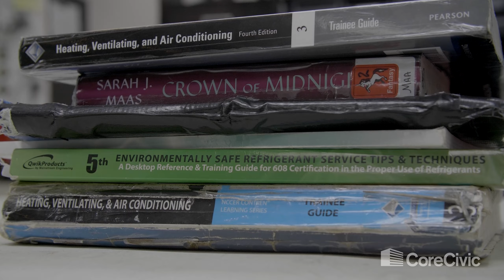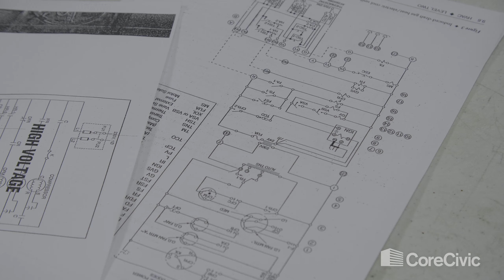HVAC Program in Florida Prepares Returning Citizens for In-Demand Career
At CoreCivic's Lake City Correctional Facility in Lake City, Florida, residents are acquiring in-demand industry skills, preparing for what could be a stable and high-salary career in HVAC.